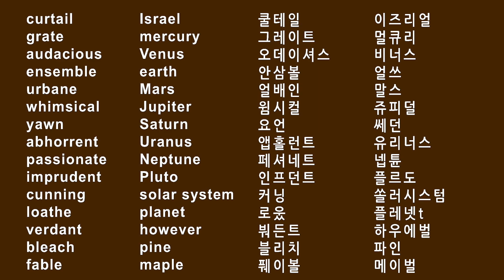#091 Easy Words Korean Study Animation Section Repeat Hangul Word Memorization App Aesop's Fables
하지만 대담하고 경솔해 보일지라도 교활한 합주단이, 싫증나는 푸른 소나무와 단풍나무를 싫어하는 신비로운 우화를 만들어 냈고, 그로 인해 수성, 금성, 지구, 화성, 목성, 토성, 천왕성, 해왕성, 심지어 명왕성까지 포함한 태양계의 행성들에 대한 하품 유발 대화가 벌어졌습니다. 대화는 이후 삭감한 화학물질로 굴뚝을 표백하는 도시 전설과 이스라엘의 세련된 문화를 떠올리게 되었습니다.

However audacious and imprudent it may seem, the cunning ensemble devised a whimsical fable about loathing the abhorrent verdant pine and maple trees, which led to a yawn-inducing conversation about the planets of our solar system, including Mercury, Venus, Earth, Mars, Jupiter, Saturn, Uranus, Neptune, and even Pluto. The conversation then shifted to the urban legend of bleaching the grate with curtailed chemicals, which reminded us of the refined and urbane culture of Israel.